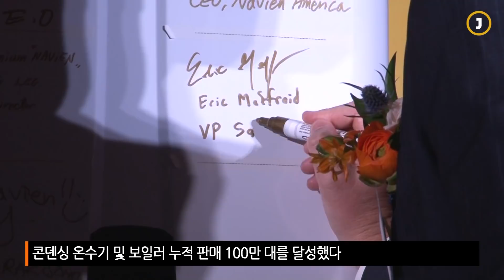‘경동나비엔’ 100만 대 판매 기념 행사 열려